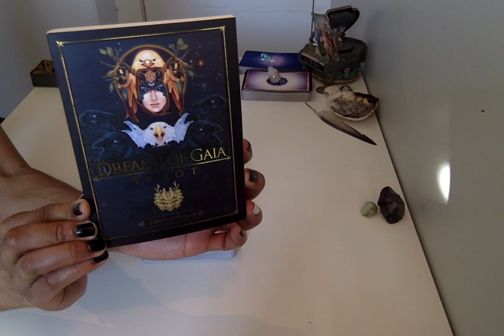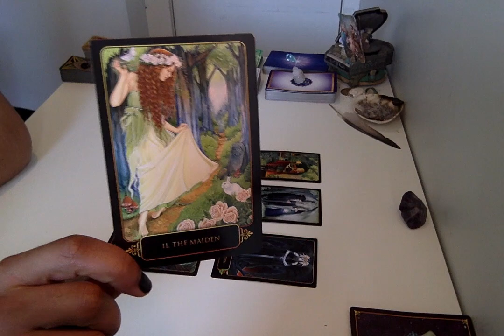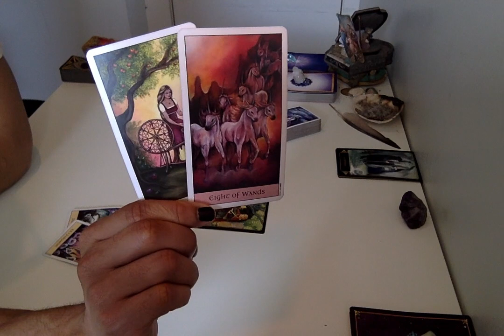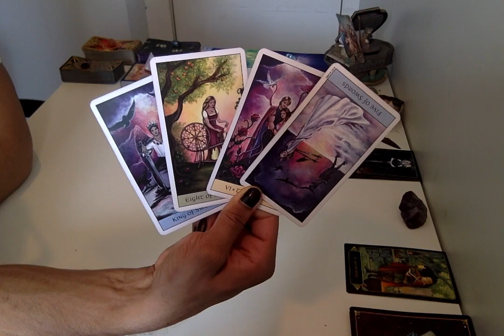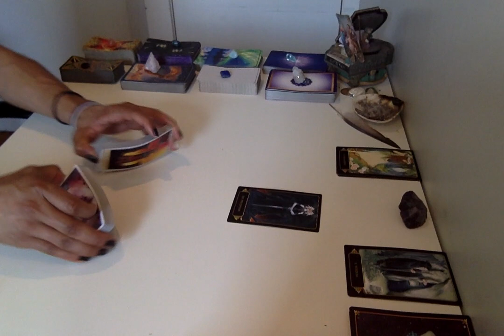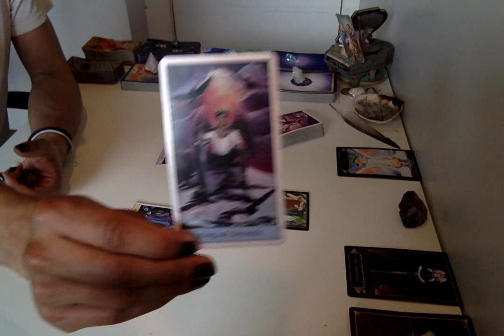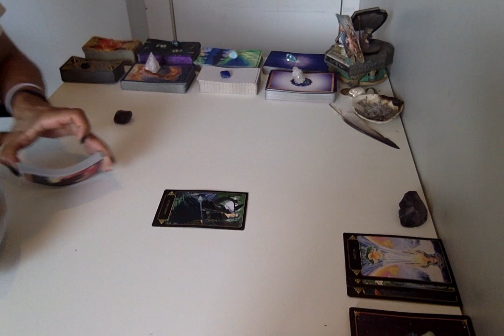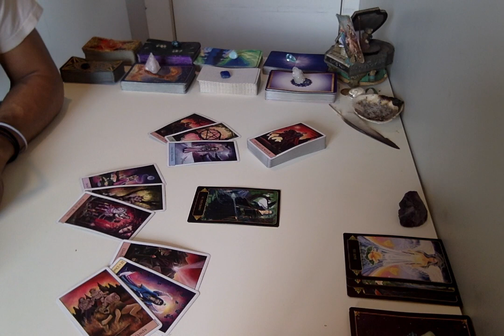* Aries * - 2019 6 Month Forecast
Live Readings:
30 min - $75
60 min - $150